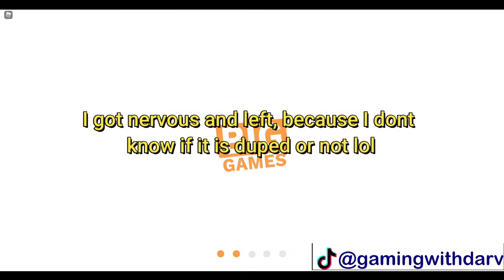Yesterday's INSANE TRADES in Pet Simulator X!!!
TO GET A FREE PET, MAKE SURE YOU:
2. Like the Video!

SOCIALS!!!
Follow me on Roblox too! XD

Turn on that bell for me! Ill try to have daily uploads going just to get some content to surface from me.

I really appreciate you all for taking time out of your day to spend it with me or watching my content!

WHAT IS PET SIMULATOR X?
Pet Simulator X is a game that is made for collectors and traders! If you like to build a collection and powerful team, this is the game for you! There are many pets in this game that you can get your hands on ranging from a guaranteed hatch to with the slim chance of 1 in hundreds of thousands of eggs. You can buy or earn numerous perks and potions to help you get the pet you want. The pets can earn you currencies from out of this world to hatch even more extraterrestrial creatures that are sure to pack a punch! WHAT ARE YOU WAITING FOR??? Get in here and start earning!

Tips for Pet Sim X --
-IF YOU WANT AN EXCLUSIVE, USE TRIPLE EGGS, LUCKY!, AND OFC, YOUR SUPER AND ULTRA LUCKY POTIONS! (I don't know if Mythical Hunter helps hatching for Exclusives, but I have it!)
- If you want to upgrade your pet, make sure you use 6 of the same type of pet, whether it be normal or gold, just so you can get that 100% guaranteed upgrade!
- When harvesting coins and gems, make sure to use the Triple Coins Potion and Triple Damage Potion to earn lots more in shorter time spans!
-When trying to hatch an Epic, Legendary, or even Mythical Pet, use the Super Lucky and Ultra Lucky Potions! To make it even easier, Buy the Lucky! Boost and the Mythical Hunter Boost for better chances at getting them!
-Enchant your pets via Enchantment Station in the Enchanted Forest in Fantasy World for currency multipliers or powerful packed punches from each pet!
-DO NOT trade with anyone if you aren't familiar with values!
-Invest in the Bank or buy the "Super pet Storage" and "Triple Eggs" features if you are spamming eggs to hatch!
-GOOD LUCK HATCHING!

Roblox is an online game platform and game creation system that allows users to program games and play games created by other users. Founded by David Baszucki and Erik Cassel in 2004 and officially released in 2006, the platform hosts user-created games in many genres, such as racing games, role-playing games, simulations and obstacle courses, coded in the programming language Lua.  Roblox is free-to-play, with in-game purchases available through a virtual currency called "Robux". As of July 2020, half of all children aged 9-12 in the United States play Roblox weekly, with the platform having around 115 million active users. Roblox has received generally positive reviews from critics.